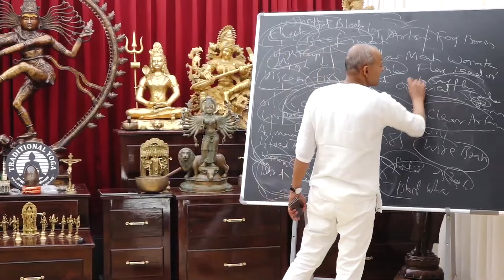19.03.2024 Traditional Yoga Sakshi Tv Episode